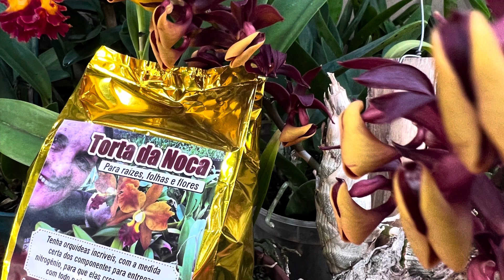Orquídeas melhor adubo tortadanoca.com sua orquídea viver em paz